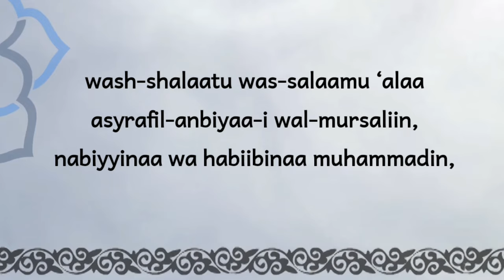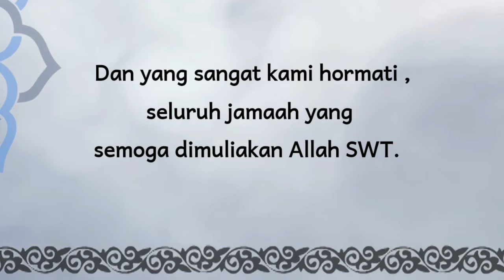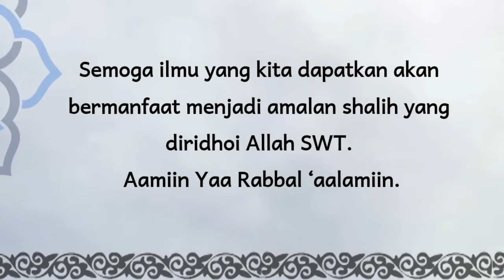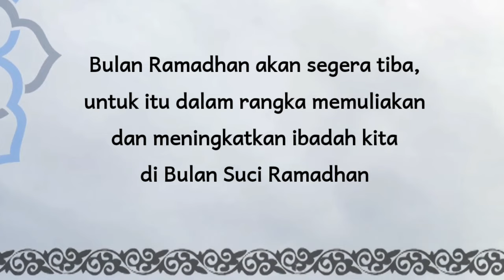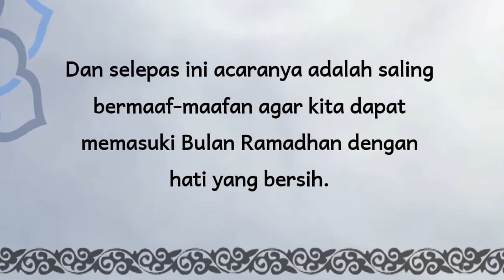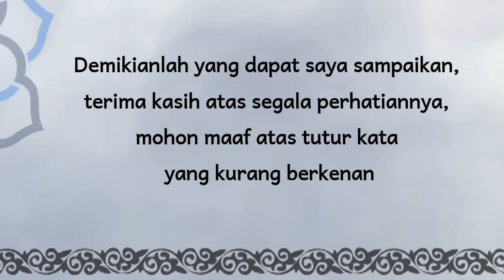Kata Sambutan Ketua Majelis Taklim || Pengajian Tawakufan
Kata Sambutan Ketua Majelis Taklim Pada Pengajian Tawakufan
Contoh kata sambutan
Sambutan Tawakuf
Sambutan Tawaquf
Tawaquf
Tawaqufan
Teks Kata Sambutan
Acara Tawakufan
Pengajian Tawakufan
Penutupan Pengajian
Tarhib Ramadhan
Mukadimah tawakufan
Mukadimah Ramadhan
Belajar Kata Sambutan